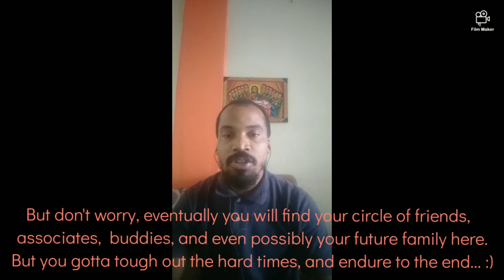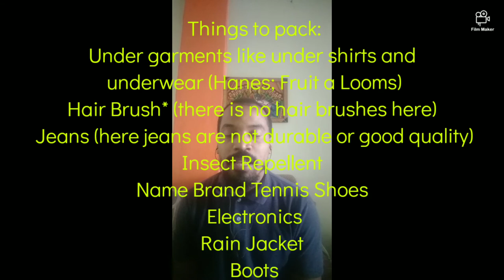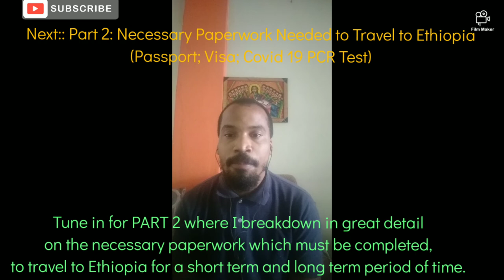Part 1/2 : How to Transition To Ethiopia For Short term, Long Term, or Permanent Stay. (Preparation)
This is a 2 part video series. Part 1 focuses on preparing for the transition to Ethiopia in terms of what to expect in Ethiopia.  Part 2 I focus on the Paperwork  which must be completed before travelling to Ethiopia.

In this video, I explain in detail how to transition to Ethiopia for short term, long term, or permanent stay.

 I provide in detail all the requirements necessary to travel to Ethiopia. I explain what must be done before coming to Ethiopia. I discuss the paperwork which must be completed,  how much the plane ticket is to travel to Ethiopia; the cost of living in Ethiopia like food, housing, and transportation, and what to expect when you arrive in Ethiopia.